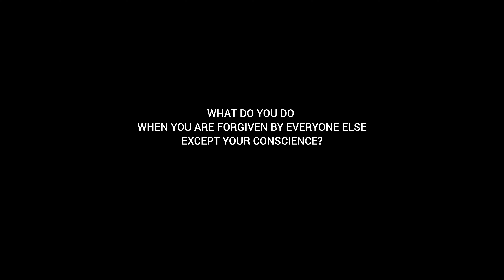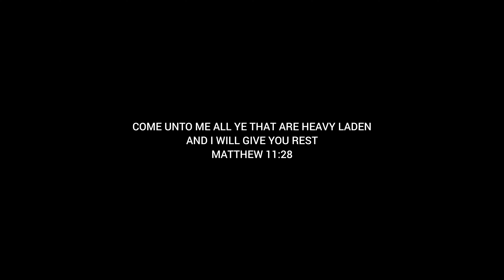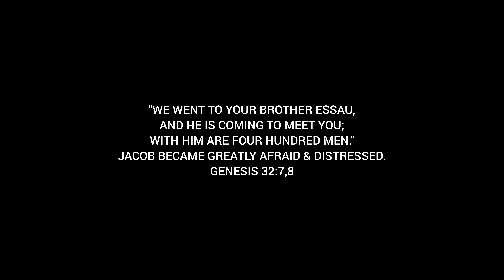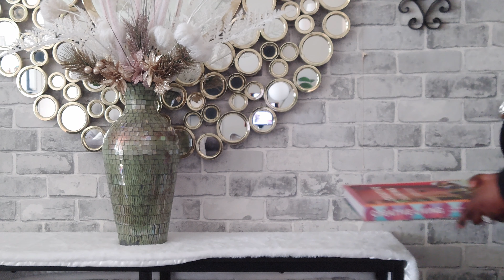Plagued by an Unforgiving Conscience | Decorate with Me | Silent Vlog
Hi friends,
Welcome back! Sometimes we make choices and decisions that hurt others and the guilt gnaws away at us. In today's video,  share with you how living with a guilty conscience can take a toll on us.

All script written by me, Keturah Charles

Intro: Kinda Crazy by Solukewarm (thematic.com)